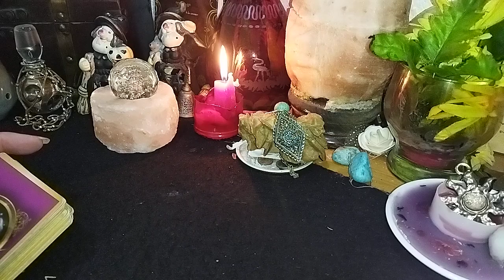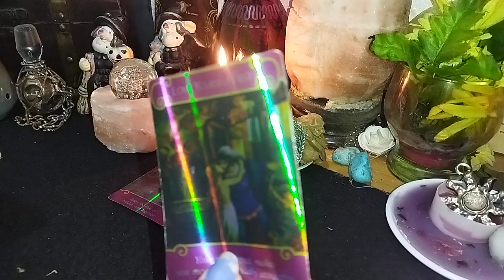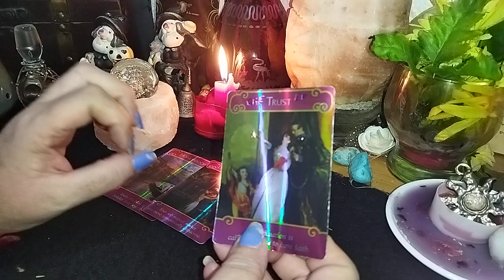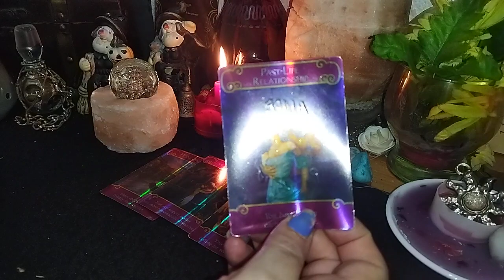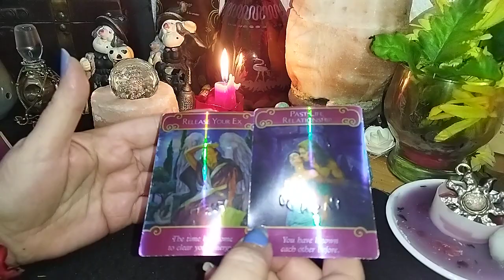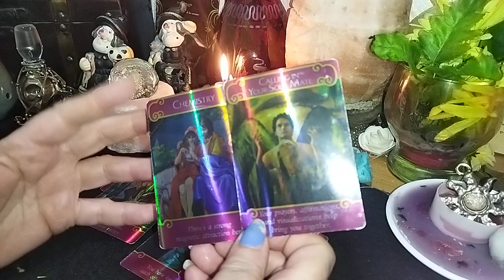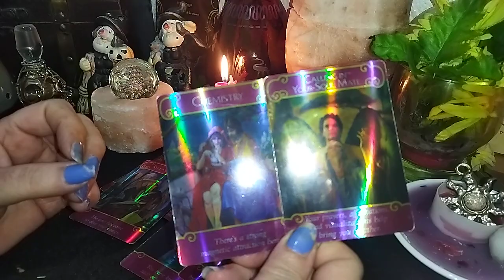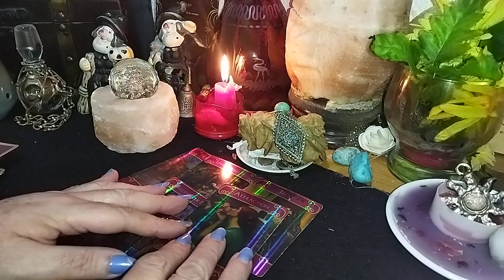que siente por ti?leo♥️♥️♥️